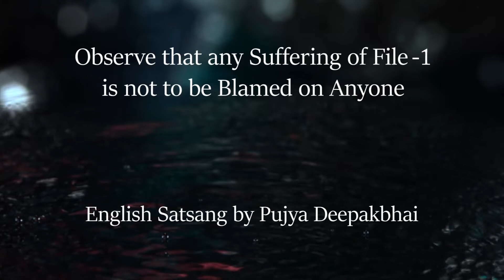Observe that any Suffering of File-1 is not to be Blamed on Anyone | Pujyashree Deepakbhai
In the present video, Pujyashree Deepakbhai explains the Samayik (introspective analysis as the Self) on how to observe that any Suffering of File-1 is not to be blamed on anyone.